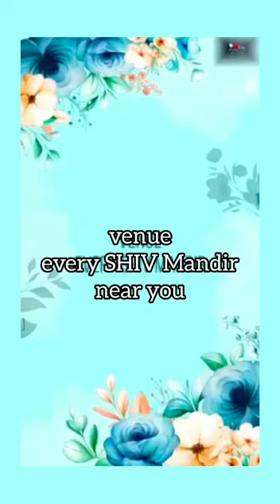mahashivratri mahadev mahashivratri shivshankar shivbhajan shivtandav shivstrotam